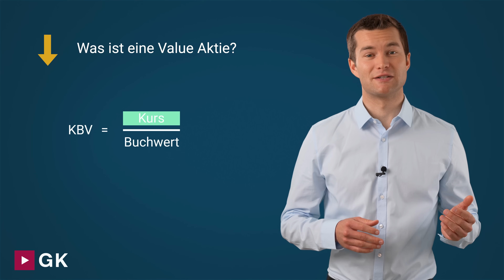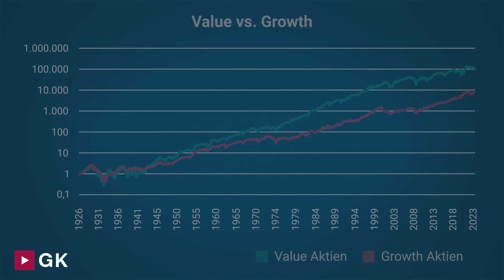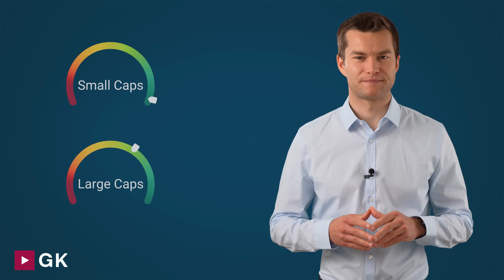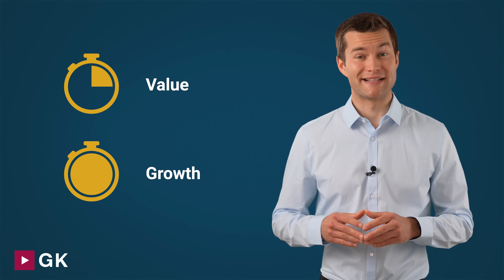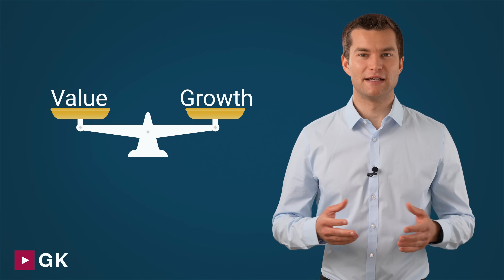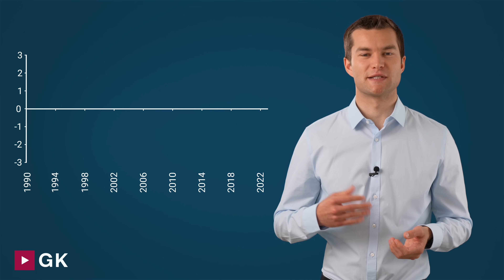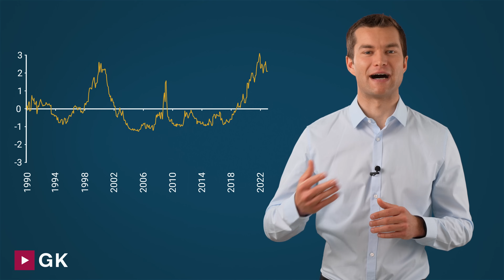Höhere Renditen mit Value oder Growth Aktien und ETFs? Darauf kommt es an.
Substanz oder Wachstum? 📈 Du möchtest nach dem Weltportfolio-Konzept von Gerd Kommer investieren? Erfahre mehr über den Robo Advisor Gerd Kommer Capital

ℹ️  Infos zum Video:
In diesem Video zeigt Daniel Kanzler, Head of Investment bei Gerd Kommer Invest, alles, was du zum Value Faktor wissen musst.

🔎 Quellen:
• AQR:

🎓 Wissenschaftliche Paper:
• The Cross-Section of Expected Stock Returns
• Why Is Long-Horizon Equity Less Risky? A Duration-Based Explanation of the Value Premium

✒️  Angesprochene Blog-Beiträge:
• Factor Investing – die Basics. Zum Blogbeitrag
• Integriertes Multifactor Investing. Zum Blogbeitrag
• The Pains of Factor Investing. Zum Blogbeitrag

✉️ Einmal monatlich veröffentlichen wir Blog-Beiträge rund um das Thema Investieren.

📚 Gerd Kommer schreibt seit mittlerweile über 20 Jahren Ratgeberbücher für Privatanleger zum Thema Investieren am Kapitalmarkt

00:00 Intro
01:09 Was ist eine Value Aktie?
02:26 Langfristrenditen Value vs. Growth
03:35 Finance Basics: Value Prämie
04:13 Kritikpunkte
07:18 Post Publication Bias
08:44 Kann eine Prämie fortbestehen, wenn sie bekannt ist?
12:00 Relative Bewertung
13:15 Fazit
14:59 Outro